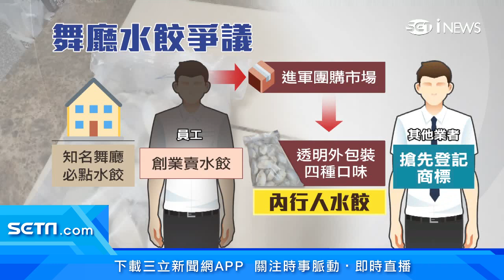不能讓老婆知道的美食！舞廳水餃「團購超夯」訂單排到明年3月 商標恐鬧雙胞｜美食新聞｜三立iNEWS華舜嘉 主播｜訂閱@money_setn看更多 財經新聞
近來網路推薦一款「不能讓老婆知道」的美食，到底是什麼呢？原來是台南的知名舞廳消費必點的水餃。這款水餃，是舞廳的員工離職後自行創業販售的，雖然沒有印上舞廳名稱，卻因為口耳相傳推薦，成為團購市場的熱門商品，目前訂單已經到明年3月！不過最近這款水餃，卻出現商標爭議，原來有同業疑似搶先拿舞廳名稱去申請商標，鬧了雙胞！

（影片右側跑馬為本則新聞12/2播出時之資訊）